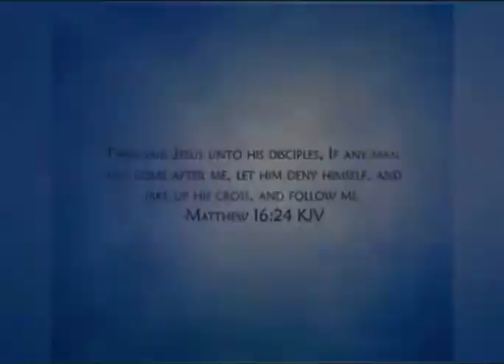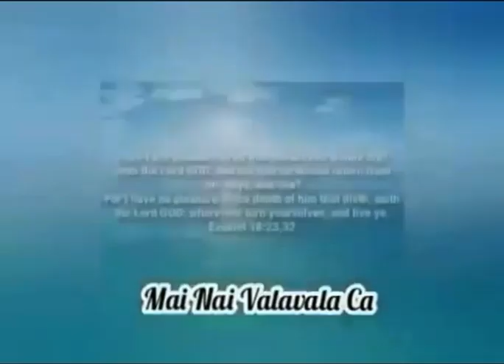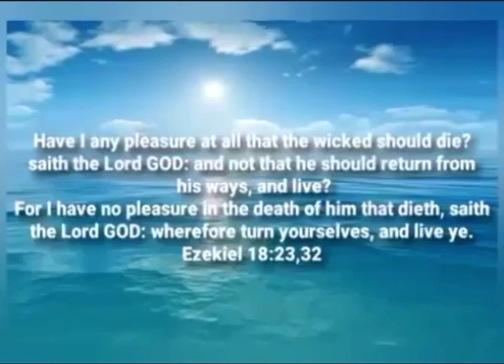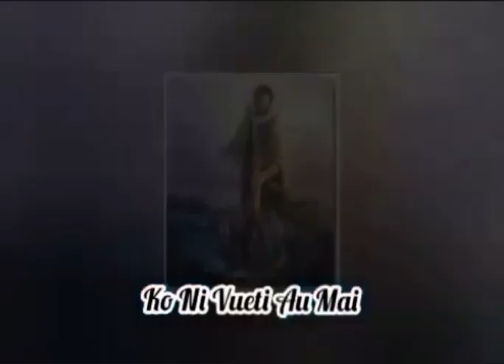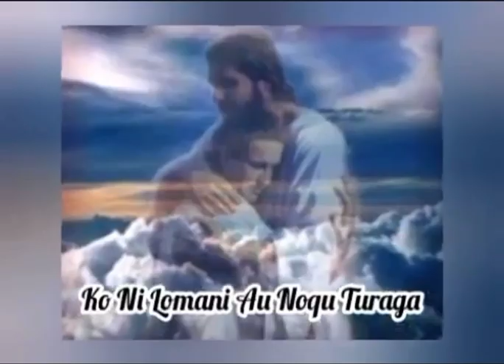Sega ni Rawarawa Dina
Suliasi and Family